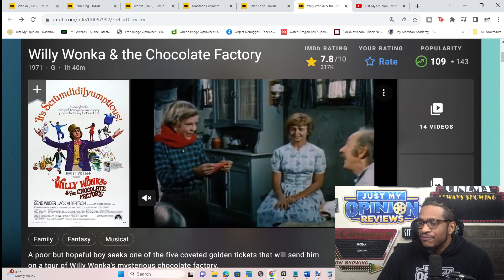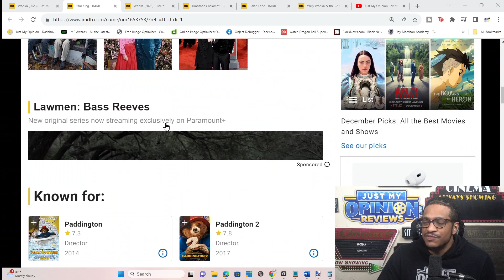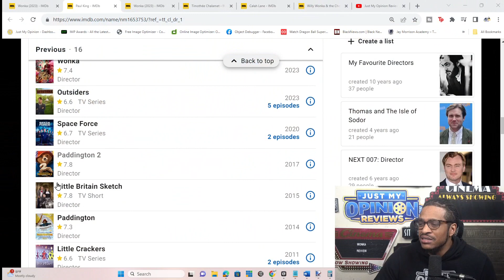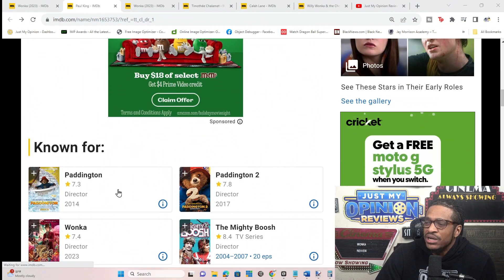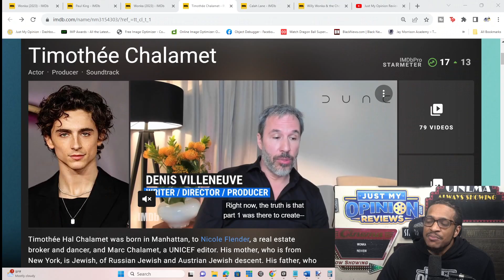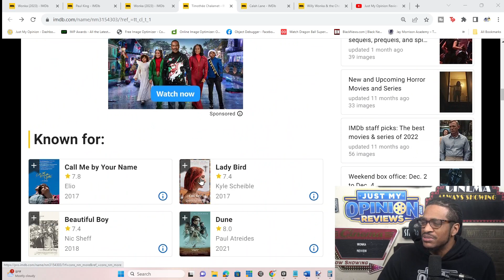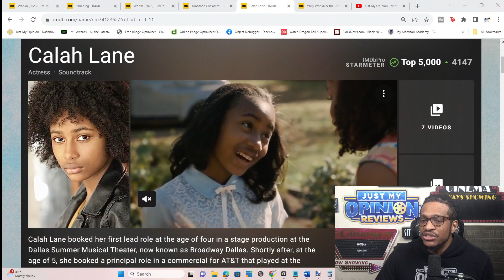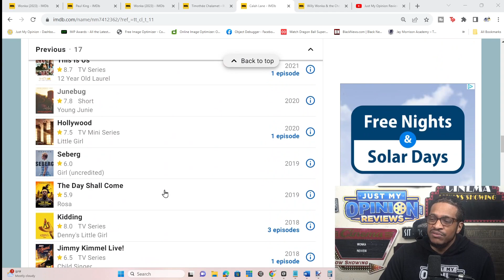WONKA Movie Review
0:00 Start
0:36 Intro
1:21 Director
3:25 Expectations
3:40 Plot/Synopsis
4:00 REVIEW
14:41 RATING